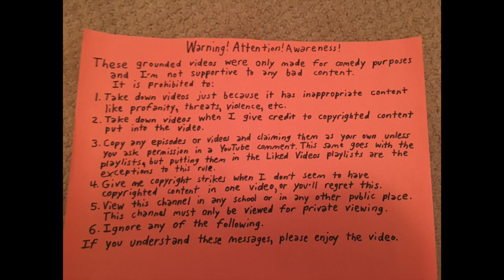Billy's ruined Christmas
This video was requested by CaseyLover 456.